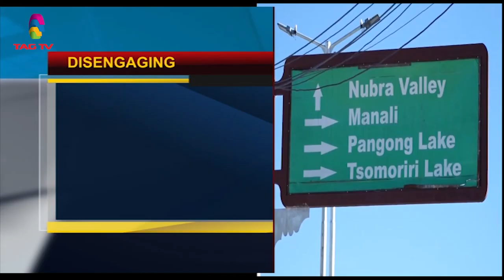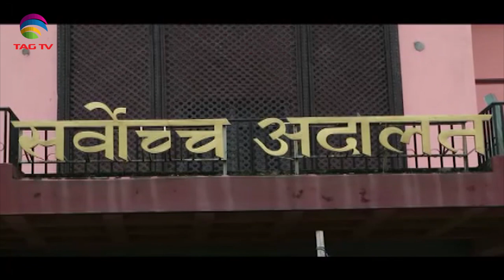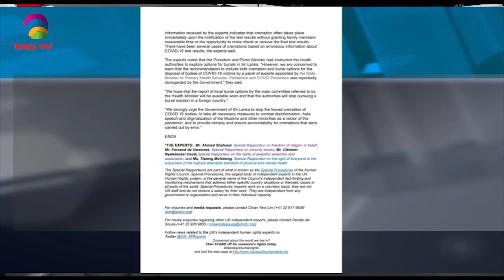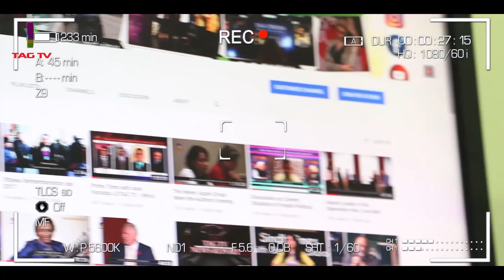India China Disengagement, India blames Pakistan for disrupting Afghan Peace Talk-SA NewsLine Feb11